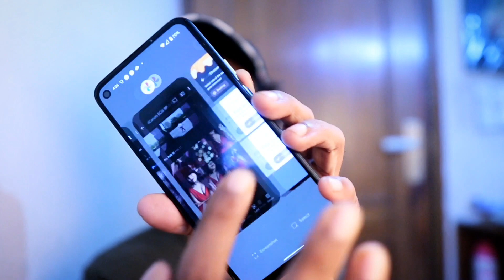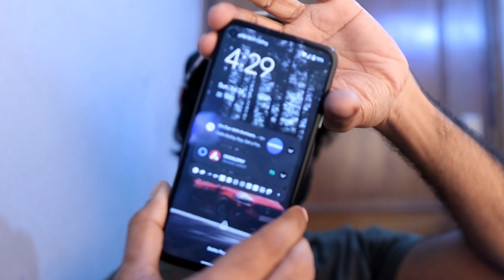Goodbye Google Pixel 4a | The Final Video | Likes & Dislikes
I've used the Pixel 4a for 1 and a half years and it is time I bid adieu to this amazing phone, just to welcome the new Pixel 6a. In this video, I talk about my likes & dislikes of the Pixel 4a during the past 18 months.